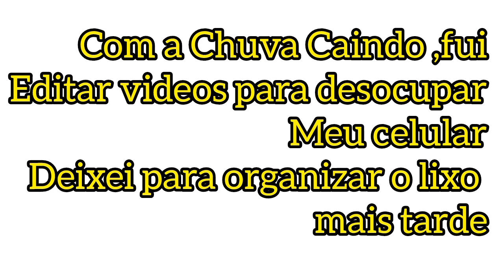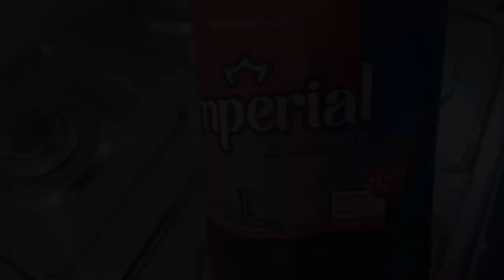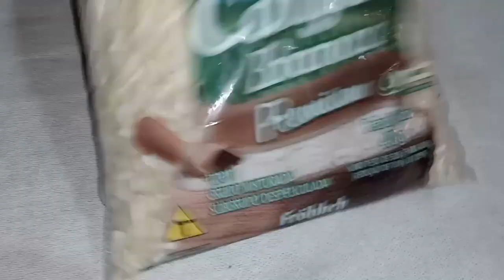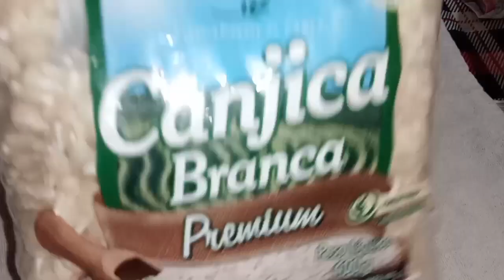🇧🇷JUNHO2024 #42 ALMOCO/LIMPEI FOGAO QUE TAVA MUITO SUJO /ESCOLHI CANJICA E MUITO MAIS PRIMEIRA PARTE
Oi amigos estou tentando gravar algumas coisinhas na nossa  rotina  ...espero que vcs gostem de nos acompanhar